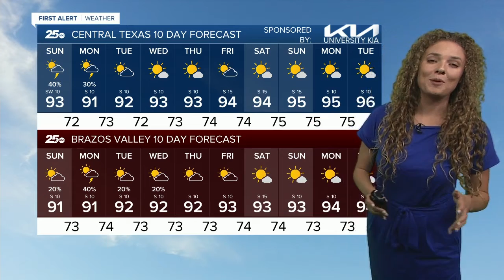Central Texas News Now Latest Headlines | July 11, 9am